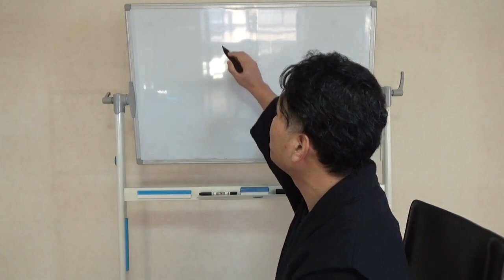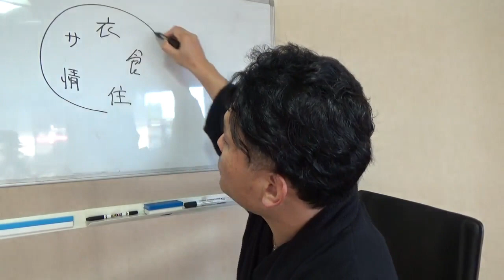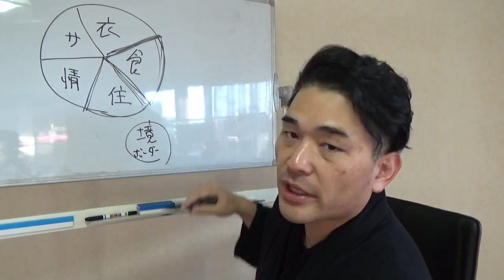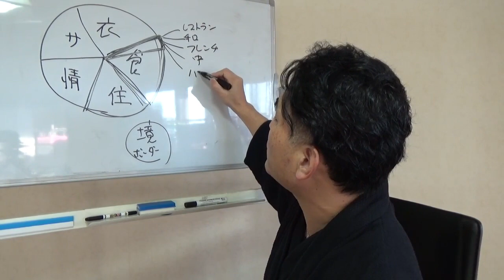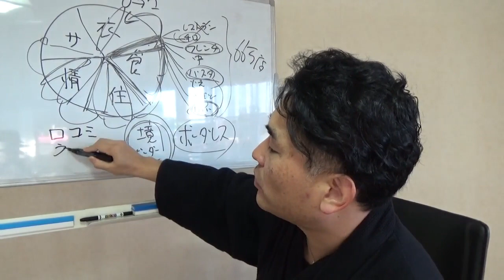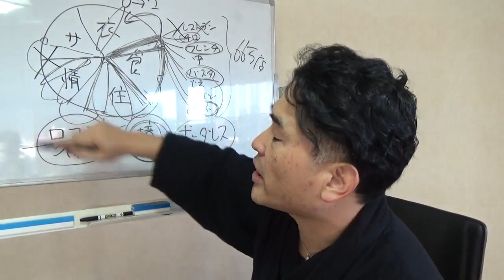【隠居の流儀】第二部④ボーダレス